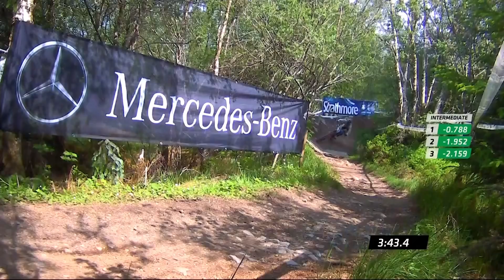Who won the men’s downhill final at Fort William? | UCI MTB 2018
▶️Watch the REPLAY of the downhill action from UCI MTB World Cup 2018 on Red Bull TV
The best riders from the world of men's mountain biking are in Scotland to take on Fort William's legendary downhill course. Find out who won the men's downhill final.

Fort William is regarded as the spiritual home of downhill and is probably the best-attended downhill round on the World Cup circuit. Fans in their thousands regularly descend on the uncompromising slopes of Aonach Mor and the Nevis Range to watch the world's elite take on one of the longest tracks in downhill.
The sun greeted the world's downhill elite as racing got underway at Round 2 of the Mercedes Benz UCI DH World Cup in Fort William, though overnight rain had threatened to change track conditions considerably for the riders. Thankfully, the long and demanding course continued to dry out under the Scottish sun, and the scene was set for an afternoon of drama on the slopes of Aonach Mòr.
There was an unfamiliar name on top of the leader board as the Men's race entered it final stages in Fort William. Reece Wilson, riding for Commencal 100%, started some way down the field but produced the run of his life to sit in the hot seat. The Scot knew exactly where to find time on a track that he's very familiar with, having raced both British and Scottish races here.
More accomplished riders followed, but were unable to unseat him. Loïc Bruni, racing in his first World Cup of the season, looked to be closing on Wilson's time, but time slipped away as he made it down the track. The Frenchman did temporarily slot into second place however.
All eyes on the course then turned to current World Cup points leader, Aaron Gwin. All was going well, with Gwin looking super smooth on the top section of the course. He was up on Wilson's time, but then disaster struck, as he went down in the new Liberty Boneyard rock section. The American crashed over the 'bars, but appeared uninjured and remounted quickly. His moment had gone however, and just maybe Wilson was beginning to dream of a miraculous World Cup win.
There were some big names on big bikes still to come down, though. Amaury Pierron, on his Commencal Supreme DH 29er, set a scorching pace out on the course.
The Frenchman made no mistakes during a smooth and stable run, carrying his speed right down to the finish, pedalling like there was no to tomorrow. As he came across the finish line, Pierron had bettered Wilson's time by over a second.